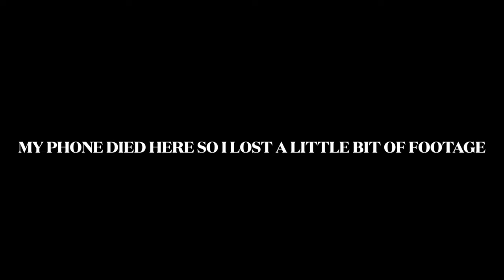FolkArt Dragonfly Glaze | "Ocean Waves" Color Palette | Dot Art Mandala Painting | Tutorial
Large Mandala Online Masterclass/Workshop - Ready to take the leap from painting small mandalas to large ones? In my online workshop "Large Mandalas Masterclass" you will learn everything you need to know to create a 20inch and up mandala!

Join now and you will be able to access all PAST and upcoming livestream painting sessions. This helps support me as a full-time artist while also giving you the bonus content and community you are looking for!

For more color palette ideas, check out my "20 Color Palette Ideas PDF" available now on Etsy

My Etsy Shop

Deco Art Americana Paint In the Colors:
Mermaid Tail
Open Water
Desert Turquoise
Peacock Teal
Bahama Blue

DecoArt METALLICS:
Teal
Peacock Pearl

FolkArt Color Shift in the color Aqua Flash

FolkArt Dragonfly Glaze in the color Violet Blue Green Shift

Deco Art Paint

XL Rock

FolkArt Multi-Surface Black Base Paint

Dotting Rods

Nail Stylus Tools